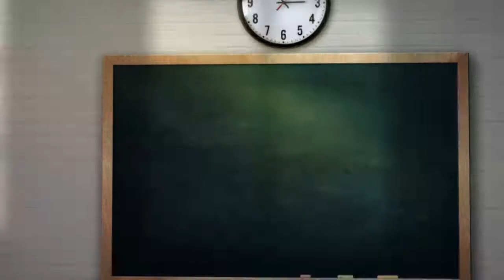Fred Kahura-Ugi Na Umenyo Gikuyu Tv 18/12/2017 Prt1